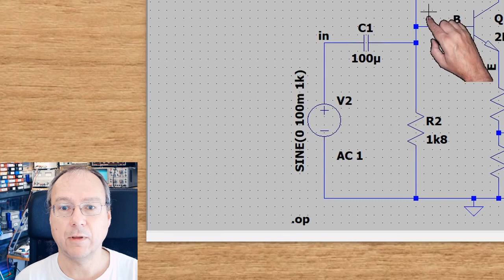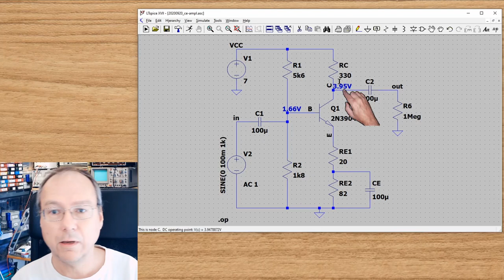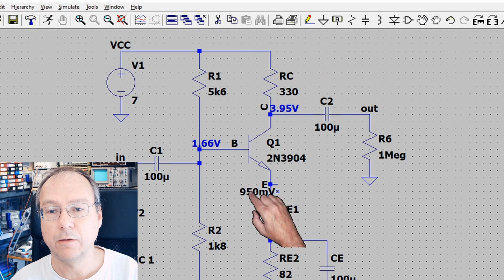Nodpotentialer på schemat i LTspice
I den här videon visar jag hur man kan placera etiketter på noder i LTspice som visar information från arbetspunktssimuleringar (.op Data Labels). Dessutom visar jag hur man kan justera dessa etiketter så att de visar ett rimligt antal decimaler.